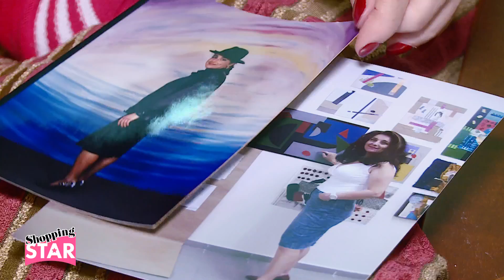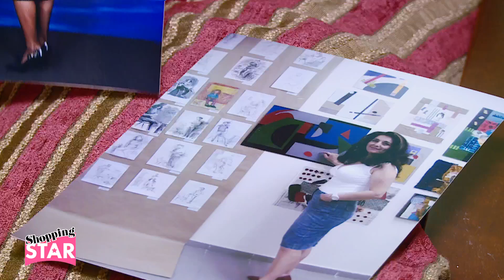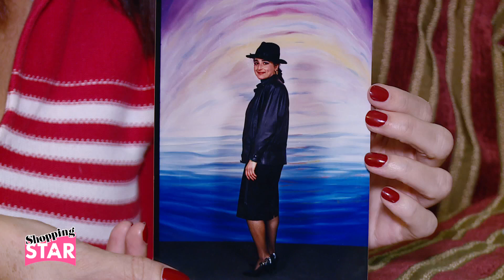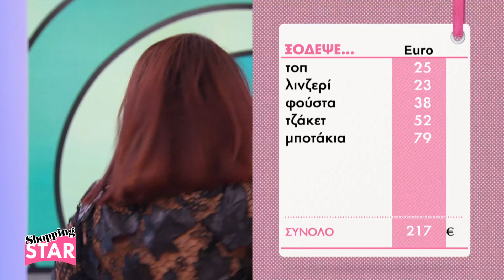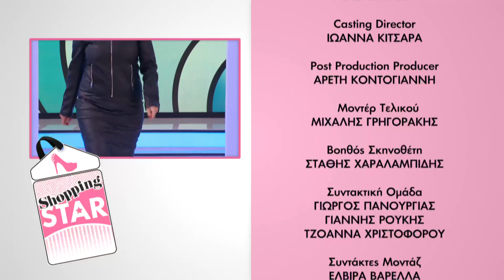Shopping Star - 19.11.2019 «Στιλάτη με Total Leather Look»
«Στιλάτη με total leather look»

- Η 28χρονη Ανθή, οικιακά
- Η 49χρονη Καλλιόπη, φοιτήτρια
- Η 27χρονη Τζούλια, μηχανικός αυτοματισμού
- Η 36χρονη Πέννυ, παιδαγωγός
- Η 19χρονη Θεοδώρα, φοιτήτρια

Η μάχη του στυλ αρχίζει!